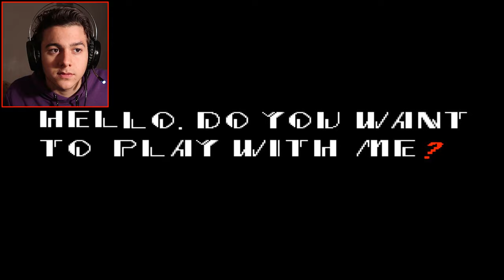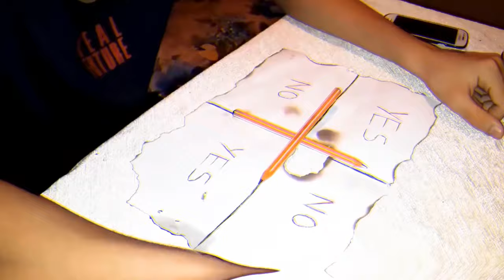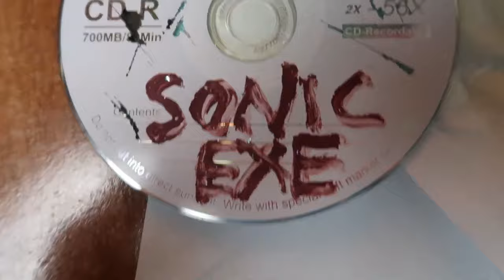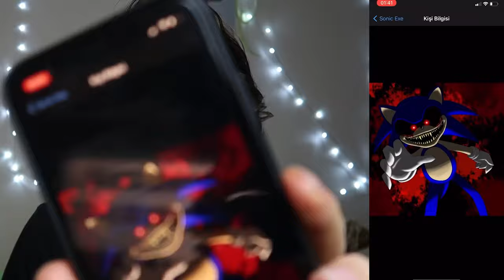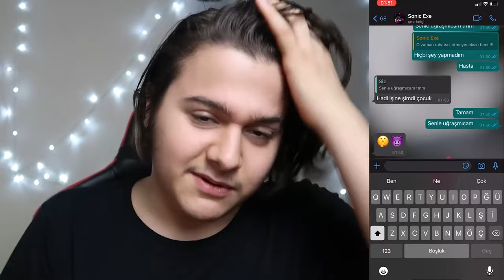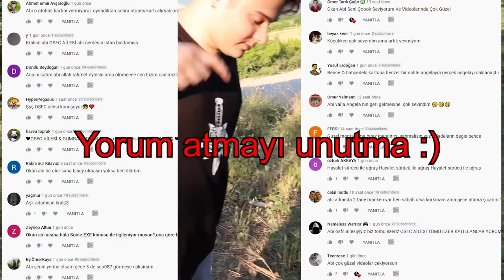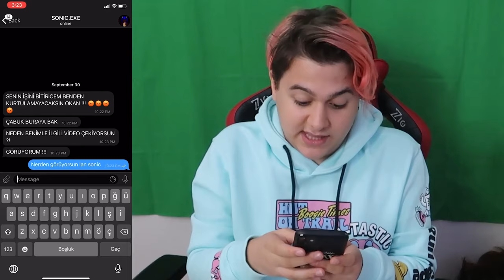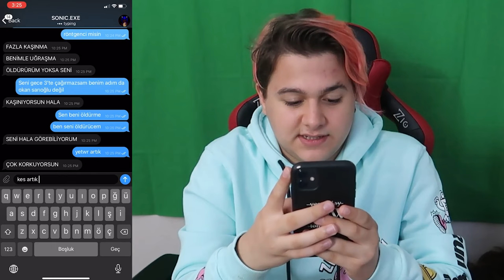TÜM SONİC.EXE VİDEOLARI !! - Okan Sarıoğlu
Okan Sarıoğlu, TÜM SONİC.EXE VİDEOLARI !! - Okan Sarıoğlu videosuyla karşınızda. Gece 3'te Sonic.EXE videolarımın birçoğunu bu videoda derledim. Tamamı ürkütücü anlar içeren videoları uzun ve soluksuz şekilde izleyebilirsiniz. Lanetli Sonic EXE oyunu, Sonic EXE filmi, Sonic EXE çağırma, Sonic EXE voodoo, Sonic EXE evine gittim, Sonic EXE kameralara yakalandı gibi gizemli anlar yaşadığım videolarım. ❤ İyi seyirler. :)

Daha fazla Okan Sarıoğlu videoları ✔

UYARI: Bu video yalnızca eğlence amaçlıdır ve herhangi bir tarafı gücendirme, zarar verme veya saldırma amacı taşımamaktadır. Sadece eğlence için yapılmış, kurgusal olaylardan ve komplolardan oluşmaktadır.